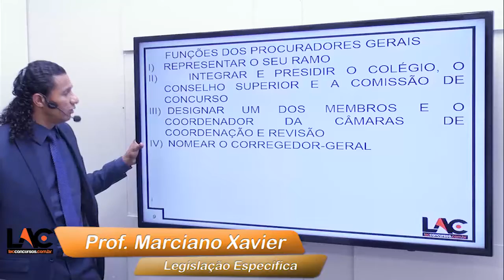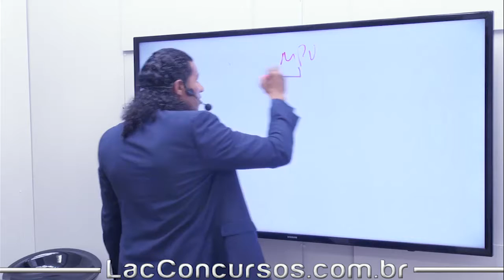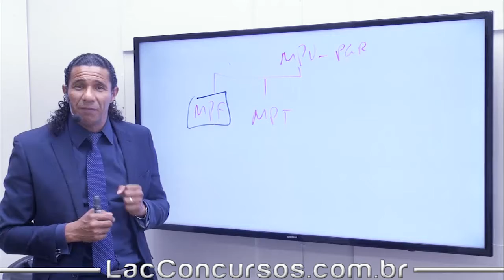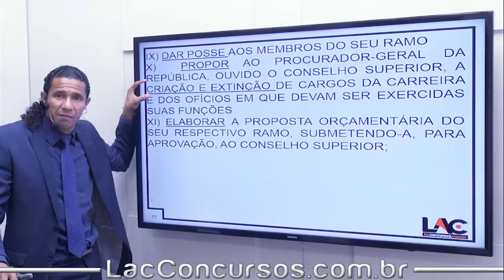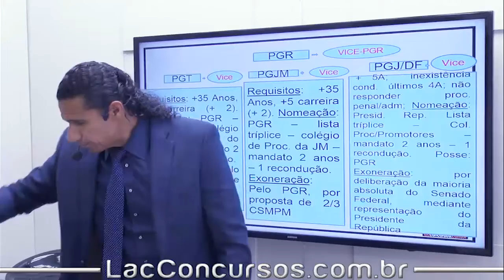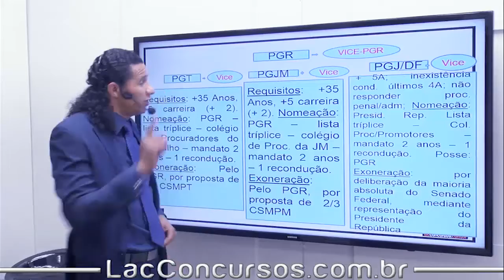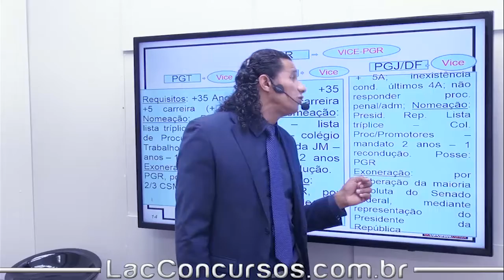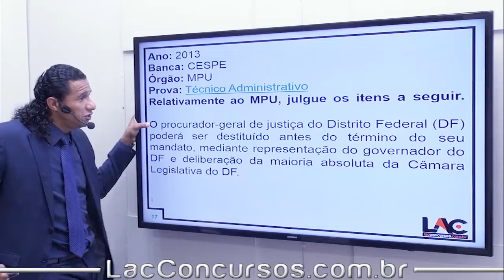10810 | Legislação Específica - Legislação Aplicada ao MPU| Demais Procuradores Gerais pt 02